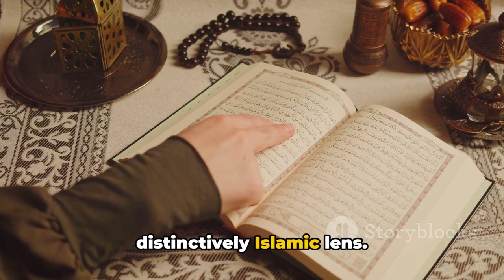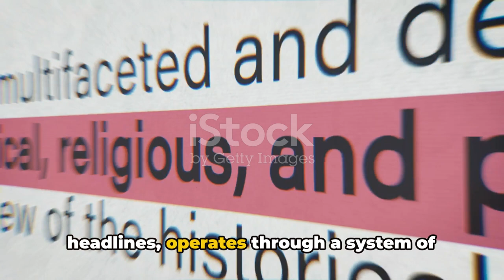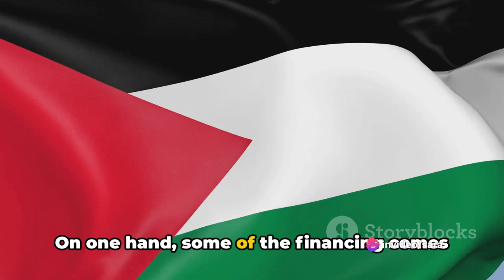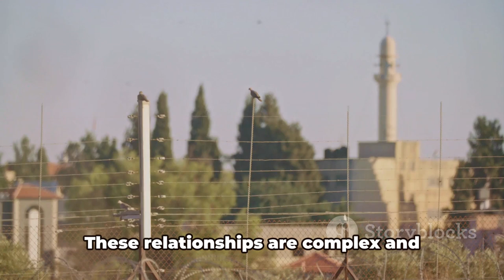HAMAS | Why Palestinian Support HAMAS | Burhan Shiblee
In this video we talk about the beginning of the Hamas, Terrorist group for those who are in power and A HOPE for some at the same time.